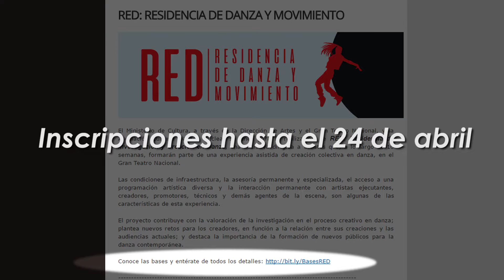RED: Residencia de Danza y Movimiento 2017